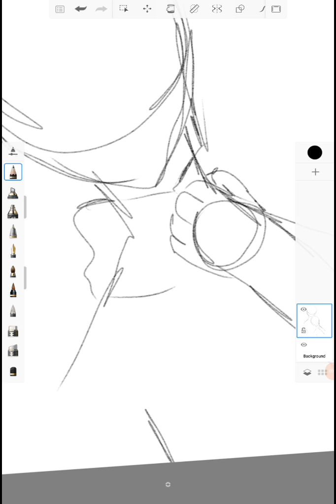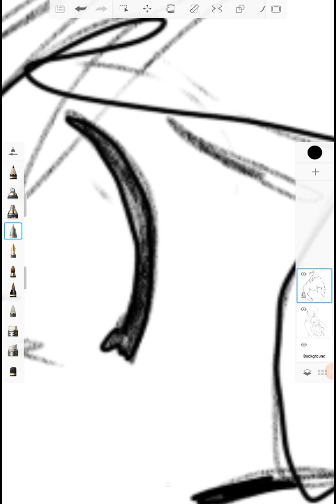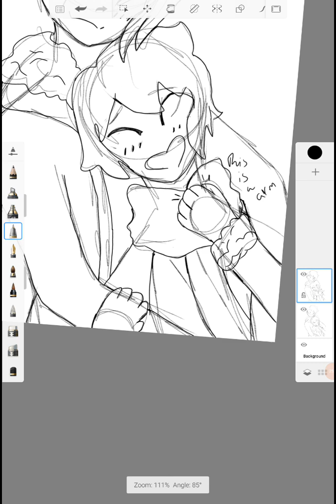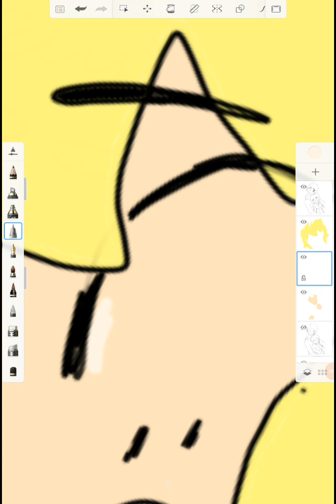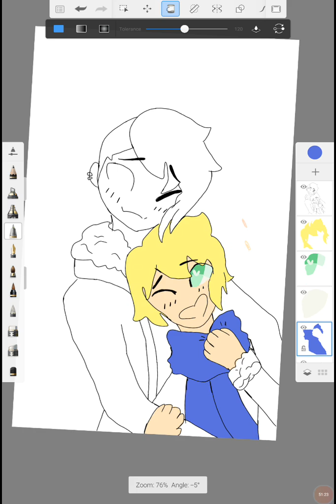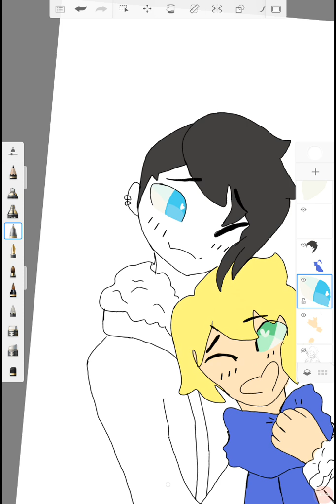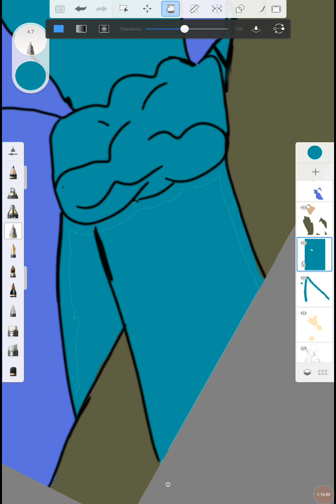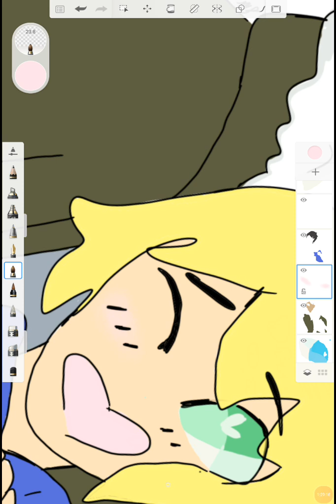OCs holiday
This is a drwaing of my OCs in winter and in love duh. Also again im sorry but i like to listen to audio books while I draw( check out frontrange downloadable library,  all u need is a library  card) so please have this on mute but you dont have 2. I hope you enjoy and please help me come up with a name for my little blond boy. Thank you.